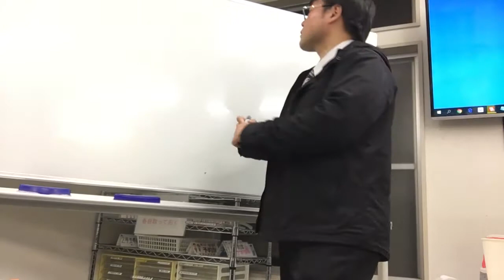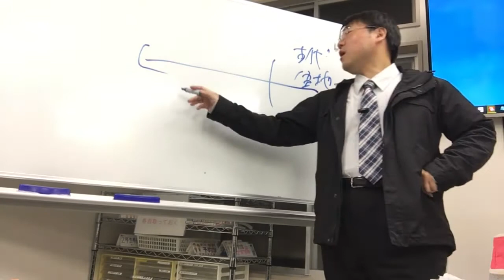無料【世界史Ⅰ】W-05-01 五代十国 ～石炭の産地をあげてしまう／《世史05》五代十国～元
【世界史通史】
W-05-01　五代十国 ／　《世史05》五代十国～元

五代,後梁,朱全忠,後唐,後晋,燕雲十六州,後漢,後周,開封,洛陽,五代十国,等

12期生時代‥2020年03月07日(土)

6千円／毎月（youtube・Googleと直契約）で、 ゆげ塾の全講義が見放題になります。 間に、Appleが入ると、6千円よりも高額になります。 ゆげ塾への入金は、AppleからでもGoogleからでも変わらないので、 是非、Googleの方と契約してください。

6千円／毎月（youtube・Googleと直契約）で、 ゆげ塾の全講義が見放題になります。